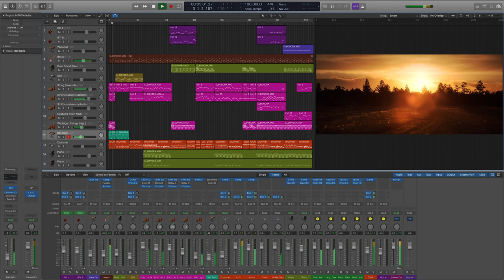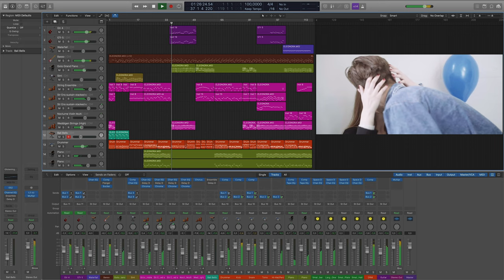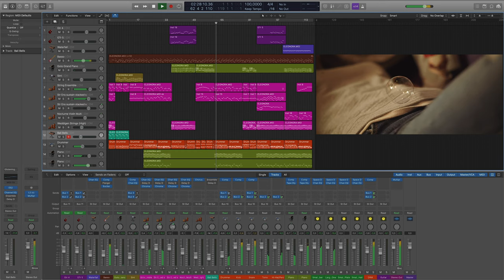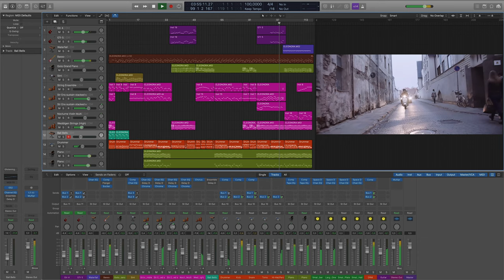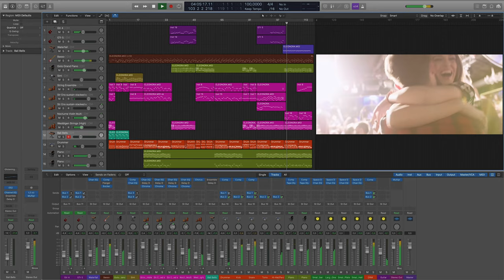Eleonora Tu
Musica In Logic Pro x